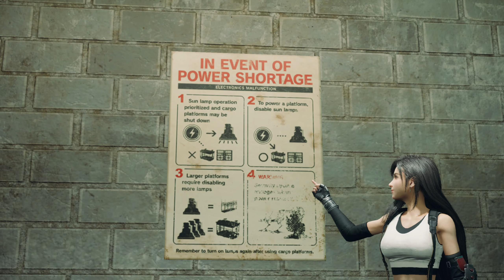Wutai Mission BRINGS THE HEAT with New Challenges and Enemies!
🌟 Dive into the incredible world of Final Fantasy VII Remake Intergrade! 🌟 In this must-see video, we explore the enhanced version of the iconic classic, featuring stunning graphics, expanded content, and immersive gameplay that breathes new life into the beloved saga of Cloud Strife and his comrades.

Join us as we cover:
• Key differences between Final Fantasy VII Remake and Intergrade
• A showcase of stunning visual improvements and graphical enhancements
• Unique content featuring Yuffie and her thrilling adventures
• An exploration of the expanded gameplay mechanics that enhance your experience
• Tips and tricks to maximize your journey through Midgar and beyond

Whether you're a seasoned fan of the series or just getting into the world of Final Fantasy, this video will guide you through the major updates and fantastic new features of Final Fantasy VII Remake Intergrade.

**Timestamps:**
00:00 In Search of Hope
00:10 The Day Midgar Stood Still
00:20 The Belly of the Beast
00:30 Deliverance from Chaos
00:40 Destiny's Crossroads

Don't miss out on this epic journey as we revisit an unforgettable classic with a modern twist! 🎮✨..